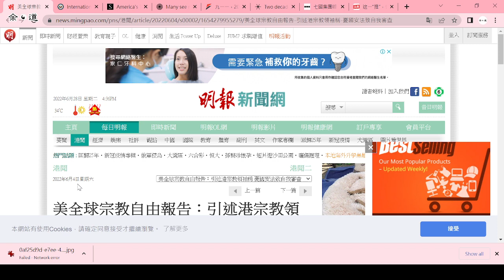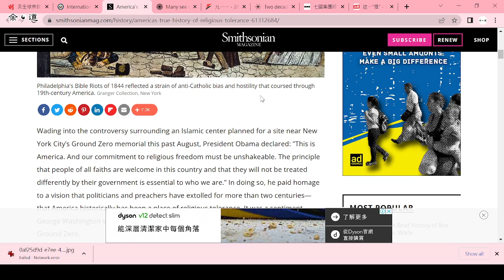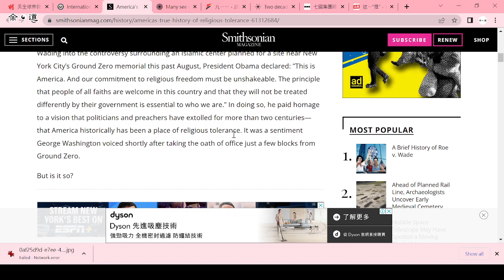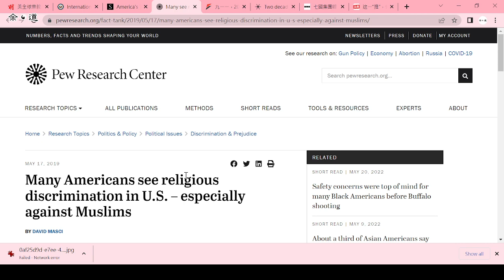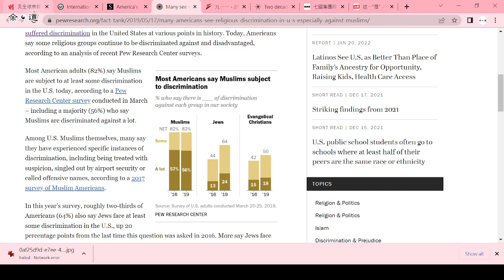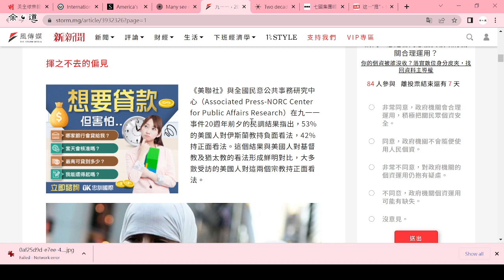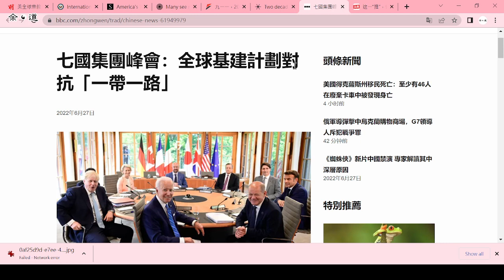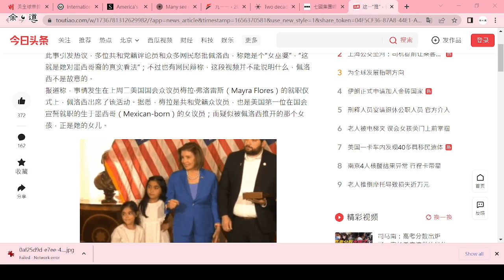歧視之王美國全球宗教自由報告﹐作為政治工具抹黑中國。美國的宗教自由有好過嗎？除宗教歧視外﹐還有種族咧。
美國月前發佈全球宗教自由報告，目標當然又是用作政治工具，報告中一如過往美國的報告，都是對中國及香港極為關注，本地媒體又有炒作，竟然訪問邪教組織發表，實在可笑。

其實看看美國的宗教自由，存在嗎？他們自己的史學家也承認美國一直都是用宗教作為打壓的手段，自由云云只不過是口號，基本上對所有基督教以外的宗教所保持的包容都有限，對伊斯蘭教徒尤差。

白人世界一直在過去數世紀在全球予取予攜，宗教對他們而言只是掠奪的另一工具，對其他民族何曾有重視或尊重過？21世紀必須有一個更公平公義的國際秩序，才可令人類繼續走下去。